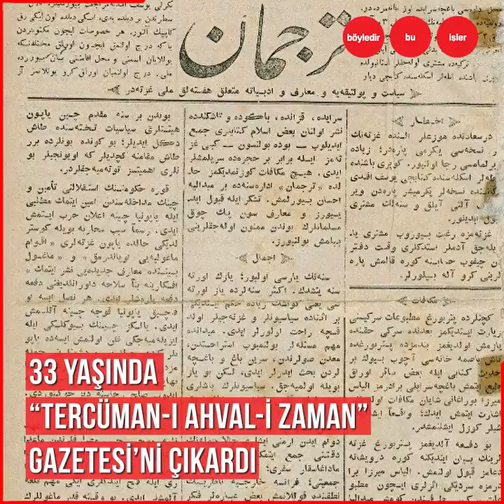Türk Dünyasını birleştirmek isteyen İsmail Gaspıralı...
“Dilde, Fikirde, İşte birlik” sloganı ile tüm Türk Dünyasını birleştirmek isteyen,
idealleri için bütün bir ömrünü harcayan Kırım’lı...
Rusya himayesi altında ilk Türk okullarını açan,
Gazete ve yazıları ile bütün Türk Dünyasına öncülük eden alim İsmail Gaspıralı...